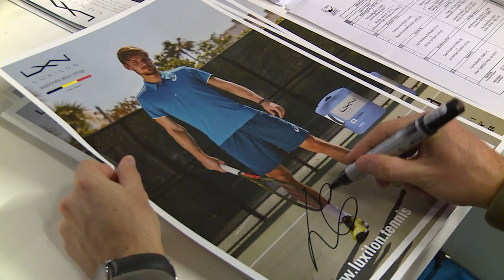European Open - David Goffin passes by on Terrific Thursday